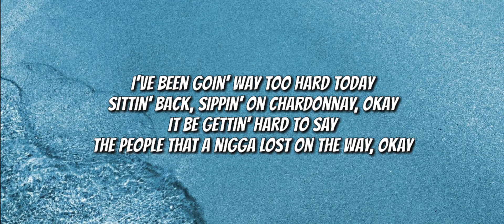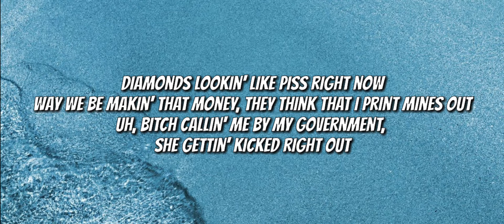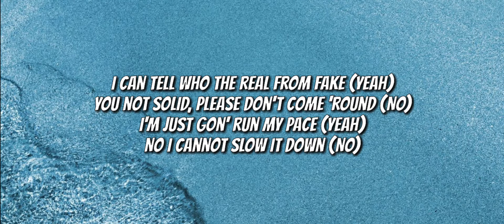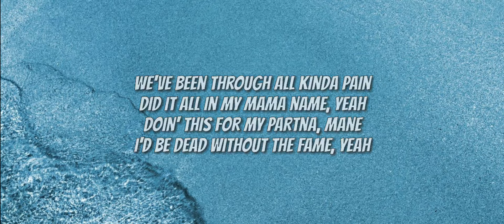Nasty C - Not The Same ( Lyrics Video) & DJ Whoo Kid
Nasty C x Whoo kid Not the same lyrics video

Nasty C & DJ Whoo Kid
NOT THE SAME LYRICS

[Pre-Chorus]
I came from the bottom, that was a long time ago (Time)
Look down from the鈥卼op,鈥匢 done reached鈥卆ll kinda goals (Yeah)
Couldn't take everybody鈥厀ith me, had to let some go (Let some)
For a long time it was dark, now they see my neck on glow

[Chorus]
We've been through all kinda pain
Did it all in my mama name, yeah
Doin' this for my partna, man
I'd be dead without the fame, yeah
Nigga we not the same, yeah
Nah we not the same, yeah

[Verse 1]
I've been goin' way too hard today
Sittin' back, sippin' on Chardonnay, okay
It be gettin' hard to say
The people that a nigga lost on the way, okay
Watchin' them fall away, yeah
Out of my lawyer radar
Mindin' my own data
Tryna ignore the haters
Know you gotta be sick right now
I'm on top of my shit right now
Took me long as a bitch, I know
I got it, they comin' up quick right now
I ain't worried 'bout rent right now
I'm the hottest shit in my town
And she try to take a pic right now
Told that bitch, "It ain't it right now, dip right now"
Diamonds lookin' like piss right now (Ooh, ooh)
Way we be makin' that money, they think that I print mines out (Ooh, ooh)
Uh, bitch callin' me by my government, she gettin' kicked right out (Ooh, ooh)
I brought the whips right out
Nowadays I don't get counted out
Workin' hard, I don't get time out
[Pre-Chorus]
Look down from the top, I done reached all kinda goals (Yeah)
Couldn't take everybody with me, had to let some go (Let some)

[Verse 2]
Yeah, we not the same
Nigga got change and I'll never change, yeah (Change, yeah)
Seen too many things, sippin' on the cup, just to ease my pain (Pain, yeah)
Made my own lane, came in the game with a check, I'm bossed up (Bossed up)
I don't need the fame, stayin' lowkey while I stack these numbers up (Oh, yeah)
Bought the chain, like a pimp right now (Yeah)
I'm just whippin' my wrist right now (Yeah)
Surrounded by all these cheques (Yeah)
Like I'm workin' at Nike town (Oh)
I can tell who the real from fake (Yeah)
You not solid, please don't come 'round (No)
I'm just gon' run my pace (Yeah)
No I cannot slow it down (No)
Drip in the sauce, know they gon' bite down
Real ones around me, I can't do clowns, no
We poppin' bubbly, all at the Rittz right now
Spend a check on this fit right now
I'm so high, I cannot come down
Oh no, no I will not come down
[Pre-Chorus]

[Chorus]
Doin' this for my partna, mane